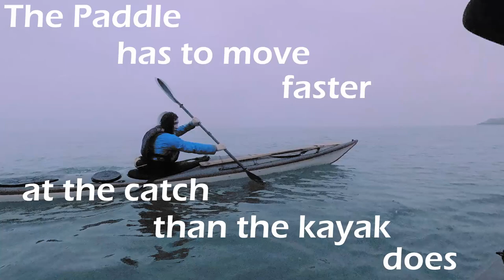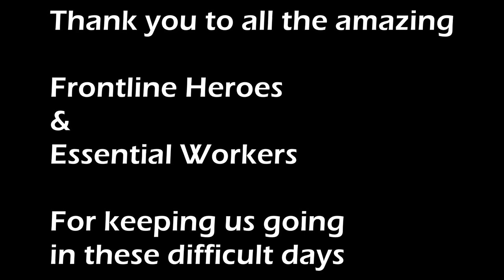Kayaking Lake St. Clair || A COVID Micro-Adventure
Kayaking the Ontario shoreline of Lake St. Clair

This was just the first third of the trip, our camera battery died shortly after. Oh well, it's close to home and we can do it again. At least we didn't miss this foggy aesthetic? Also, sorry you can't actually see the Eagle. I promise it was there!

Also, our insta is lit, so you should follow us there too

0:00 Intro
0:44 Aesthetic Kayaking
4:44 Forward Stroke Tips
5:19 Bald Eagle
5:27 Aesthetic Kayaking
6:13 Outro and Thank You!

What other safety stuff is mandatory for kayaking in Canada?

If you want actual online kayak lessons check out

Here is a bunch of gear we like. We don't profit from this.

Song:
"Drunken Sailor" by Roger Mcuinn

Bald Eagle by Rfourtytwo from the Noun Project